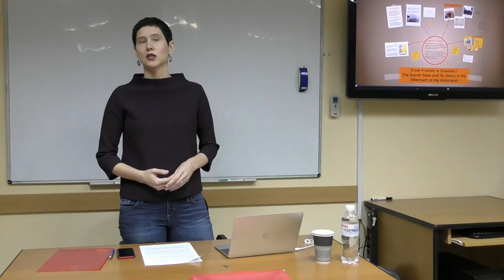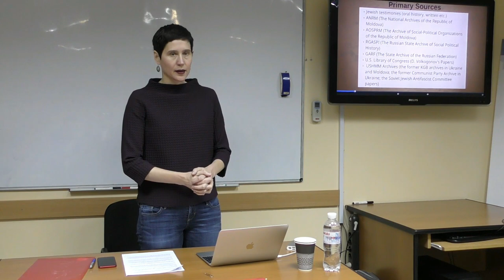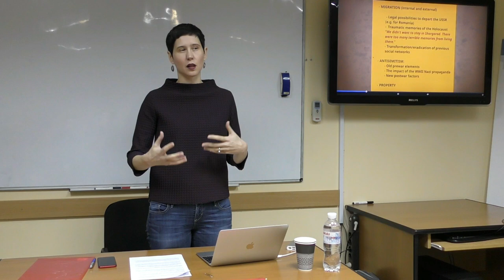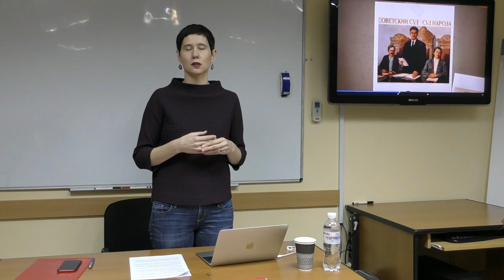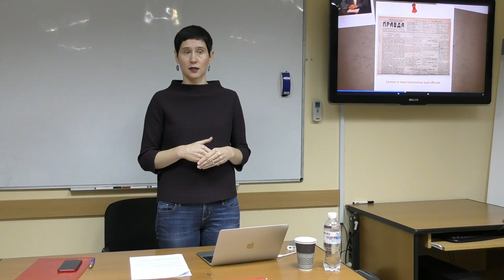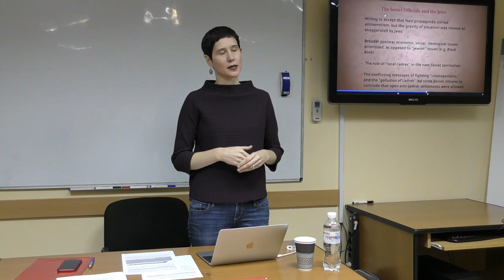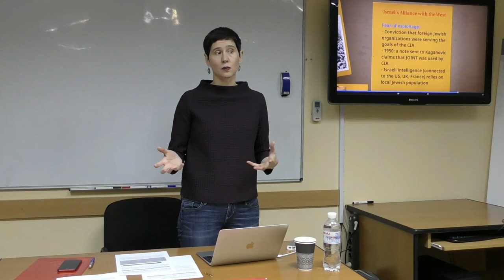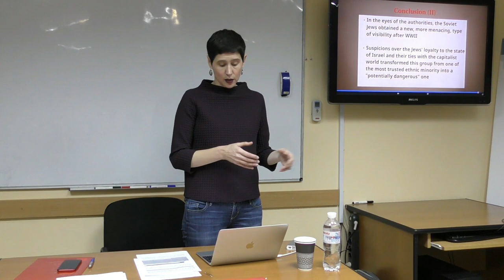Public lecture by Diana Dumitru "From Friends to Enemies?"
"From Friends to Enemies? The Soviet State and Its Jewry in the Aftermath of the Holocaust"

The Soviet regime’s position toward its Jewry followed a perplexing trajectory during its 72-year history. If, during the interwar period, the Jewish population generally benefited from the state’s affirmative nationality policies, presumably, a volte-face followed in the aftermath of the Holocaust. How did the prewar and WWII experience of the Jewish population influence the postwar relationship between the surviving Jews, the Soviet state, and the rest of the Soviet population? Why and how did Soviet Jewry become an adversary group in the postwar era? This lecture explores these and other related questions.

Dr. Diana Dumitru is an Associate Professor of History at Ion Creangă State University of Moldova. Dr. Dumitru has authored over thirty articles and two books. Her second book, “The State, Antisemitism and Collaboration in the Holocaust: The Borderlands of Romania and the Soviet Union”, was published by Cambridge University Press in 2016. Dr. Dumitru is a member of the Advisory Board of the European Holocaust Research Infrastructure.